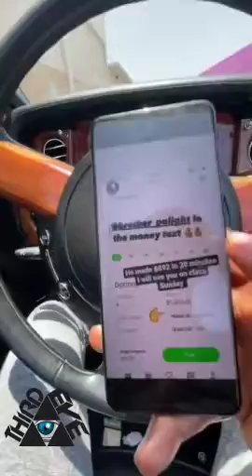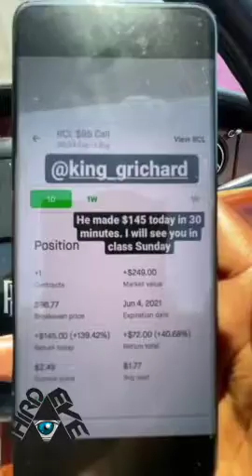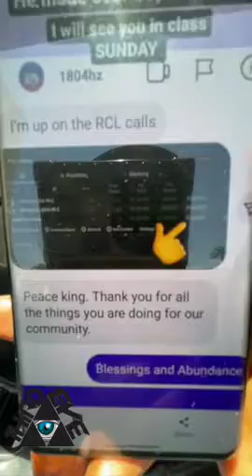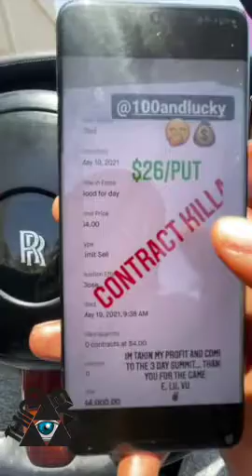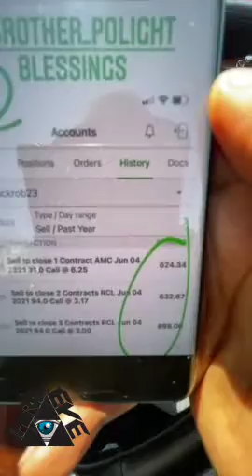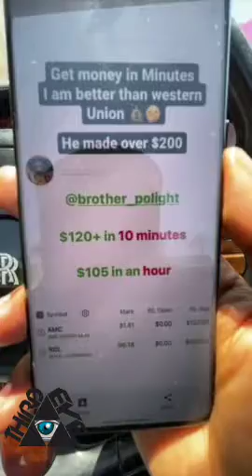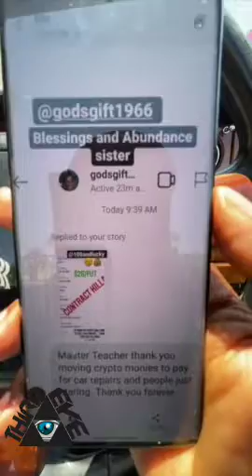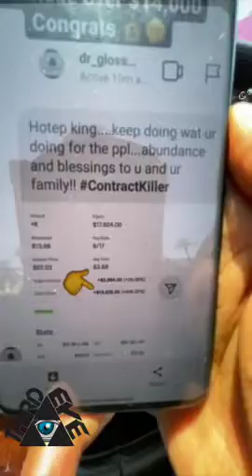What is your Phone’s Net Worth? - Brother Polight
Tell me this. What is your Phone’s Net worth?